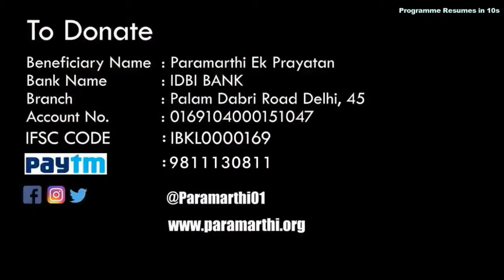देखें कैसे चमकी एक और सडक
Clean surroundings, healthy citizens. You can’t expect health by only cleaning your home. Your societies and localities are also your responsibility. News Covered by RadioDwarka.